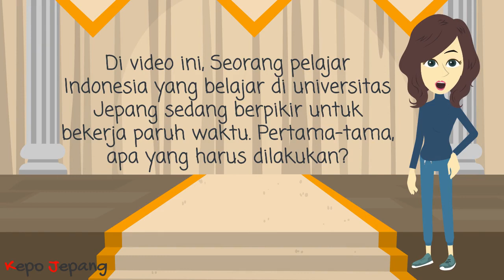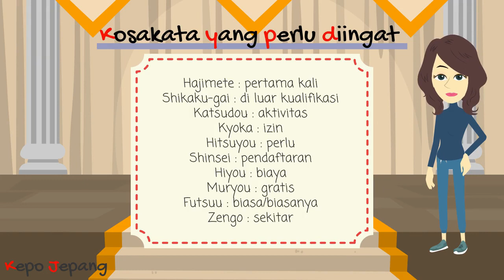Bertanya mengenai pendaftaran aktivitas di luar status kualifikasi visa【Percakapan Bahasa Jepang】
Ayo belajar percakapan Bahasa Jepang bersama KepoJepang!
KepoJepangと一緒に、日本語の会話を勉強しましょう！

Seorang pelajar Indonesia yang belajar di universitas Jepang sedang berpikir untuk bekerja paruh waktu. Pertama-tama, apa yang harus dilakukan?

【Daftar isi】
0:00 Tema percakapan
0:31 Percakapan dengan teks bahasa Jepang
1:32 Percakapan dengan terjemahan bahasa Indonesia
2:38 Kosakata yang perlu diingat
3:05 Informasi tambahan

Arigatou gozaimaacii!